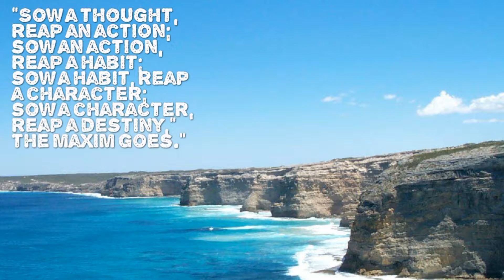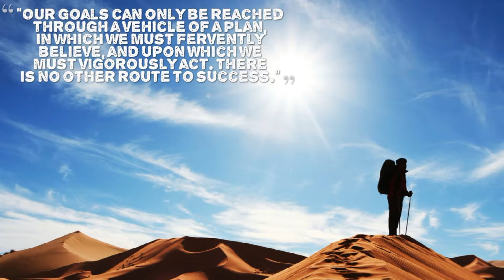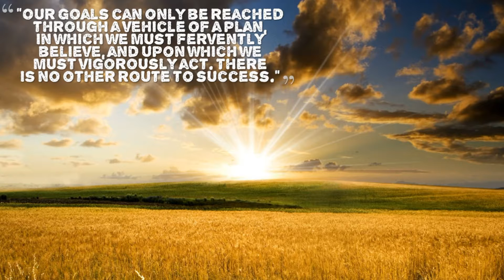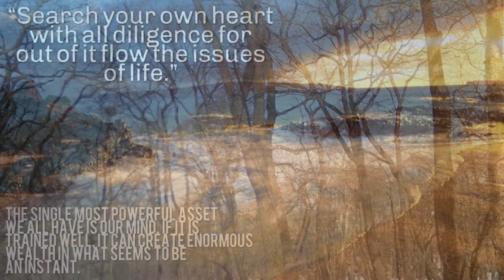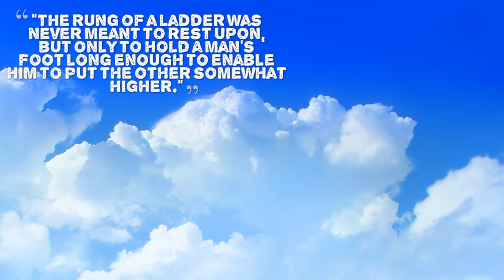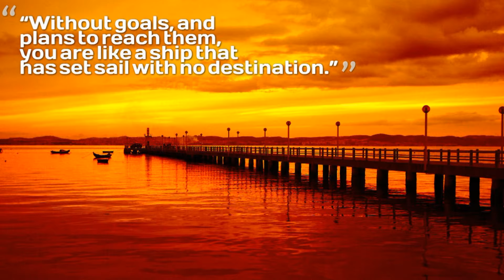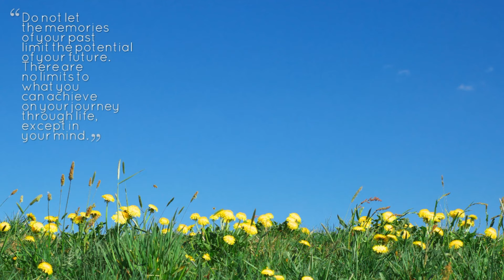Motivational Video - The BEST QUOTES in the World. Compilation 1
This motivational video contains the best quotes by the great motivational speakers and writers in the world.
QUOTES:
“It isn't what you have or who you are or where you are or what you are doing that makes you happy or unhappy. It is what you think about it.”
“Don't be afraid of enemies who attack you. Be afraid of the friends who flatter you.”
“You can make more friends in two months by becoming interested in other people than you can in two years by trying to get other people interested in you.”
“Any fool can criticize, complain, and condemn—and most fools do. But it takes character and self-control to be understanding and forgiving.”
“When dealing with people, remember you are not dealing with creatures of logic, but with creatures bristling with prejudice and motivated by pride and vanity.”
“Everybody in the world is seeking happiness—and there is one sure way to find it. That is by controlling your thoughts. Happiness doesn't depend on outward conditions. It depends on inner conditions.”
“Talk to someone about themselves and they'll listen for hours.”
“Actions speak louder than words, and a smile says, ‘I like you. You make me happy. I am glad to see you.”
“When dealing with people, let us remember we are not dealing with creatures of logic. We are dealing with creatures of emotion, creatures bristling with prejudices and motivated by pride and vanity.”
“A man convinced against his will Is of the same opinion still”
“The difference between appreciation and flattery? That is simple. One is sincere and the other insincere. One comes from the heart out; the other from the teeth out. One is unselfish; the other selfish. One is universally admired; the other universally condemned.”
“You can't win an argument. You can't because if you lose it, you lose it; and if you win it, you lose it.”
“Names are the sweetest and most important sound in any language.”
“To be interesting, be interested.”
“I have come to the conclusion that there is only one way under high heaven to get the best of an argument— and that is to avoid it. Avoid it as you would avoid rattlesnakes and earthquakes.”
“If You Want to Gather Honey, Don't Kick Over the Beehive”